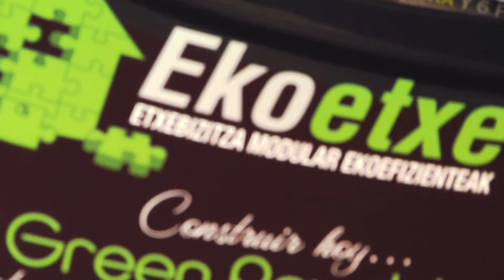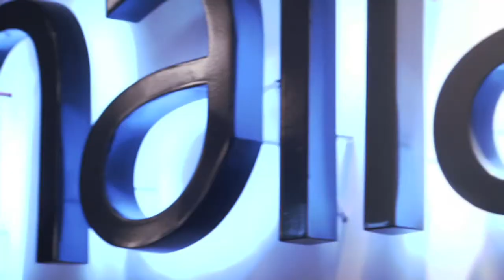WAKE UP #3: TECNALIA genera oportunidades de negocio para Ekoetxe.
Ekoetxe opina sobre el trabajo realizado por TECNALIA, en el que ha utilizado el Opportunity Map, para la generación de nuevas líneas de producto.
Ekoetxe es una empresa de edificación industrializada, que ha confiado en TECNALIA como aliado, para superar los retos que plantea la actual crisis del sector de la construcción.